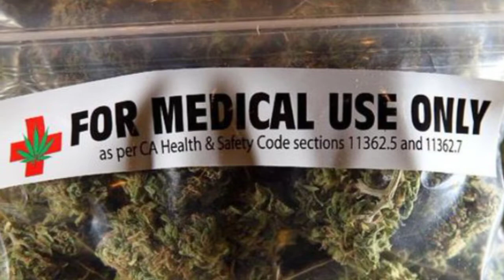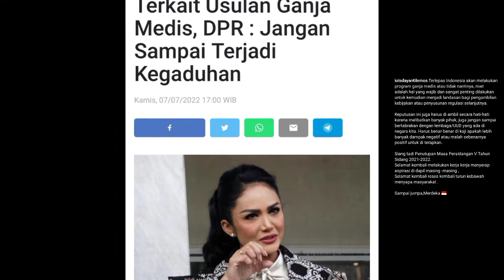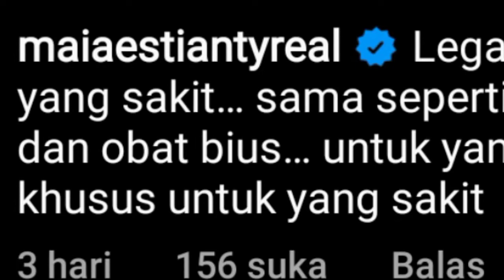Maia Estianty Minta Krisdayanti, Legalkan G4nj4 Untuk Medis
Usulan ganja disahkan untuk kepentingan medis terus menuai pro kontra. Krisdayanti yang merupakan bagian dari Komisi IX DPR RI pun masih berhati-hati dalam memutuskan untuk menyetujui atau menolak usulan tersebut